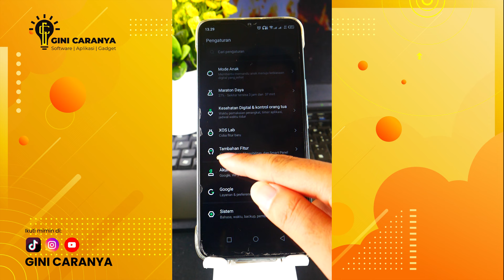CUMAN INFINIX YANG BISA KEK GINI🔥 Fitur Rahasia Tersembunyi di HP Infinix❗ Multi Tasking di Infinix❗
CUMAN INFINIX YANG BISA KEK GINI🔥 Fitur Rahasia Tersembunyi di HP Infinix❗ Cara Multi Tasking di Infinix❗